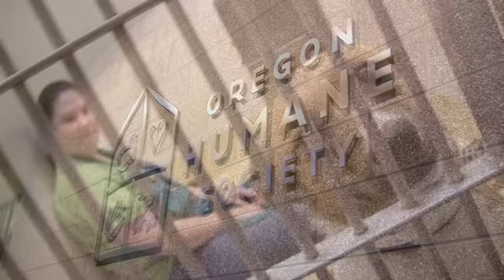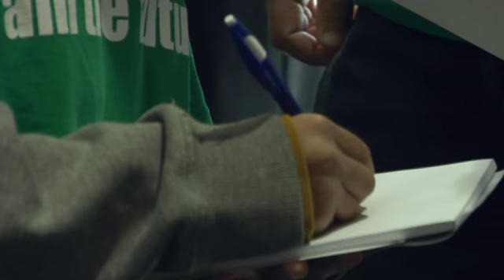Lynn Thompson, President & CEO, Big Brothers Big Sisters Columbia Northwest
Produced October 28, 2010 - Oregon Humane Society

Comcast Newsmakers of Oregon and Southwest Washington is hosted by veteran journalist Ken Ackerman. It features informational discussions with local, state and federal elected officials as well as community, non-profit, education and civic leaders. It can be seen only on Comcast and is aired every hour on CNN Headline News 54 minutes past the hour with the exception of primetime on weekdays. It is a great way for residents in the community to find out about the people and issues that directly affect their lives.